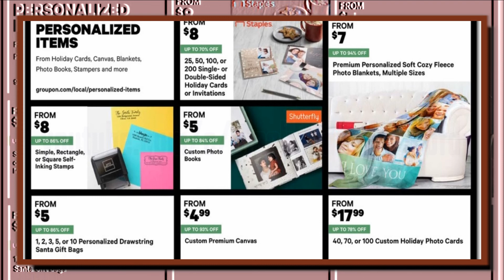Groupon Black Friday 2019 - Online Deals, Sales & Offers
Black Friday 2019 is just over a week away, and though we’ve seen just about every major retailer’s ad, there are still some stragglers out there. Groupon, the online discount retailer will have to offer, and the deals are looking mighty fine Black Friday 2019 sales. Groupon’s Black Friday sales 2019 will begin on November 28, or Thanksgiving Day, and run through November 30 or 12/3, depending on the deal itself. Since Groupon is an online-only storefront, we’re assuming that these deals will go live at either midnight Eastern or midnight Pacific time, but no further confirmation is available yet. Groupon’s best Black Friday deals this year are Apple-centric, as always. You’ll find Apple’s previous-generation iPhone 7, 7 Plus, 8, 8 Plus, and X available from $199.99 in “scratch and dent” condition. The iPhone X will be ready to go from $559.99 in refurbished A-grade condition for those who want something a little higher-quality. The deals don’t stop there, however, as Groupon will also be offering the iPad Air 1st Generation from $99.99, iPad 5th Generation from $199.99, and even previous-generation MacBook Airs from $349.99. Groupon Black Friday 2019 other notable deals:
Acer C740 Chromebook: $85
VIZIO 5.1-Ch. Sound Bar: $140
Fitbit Versa: $120
1-year PlayStation Plus: $50
Hot Wheels Mega Garage: from $19